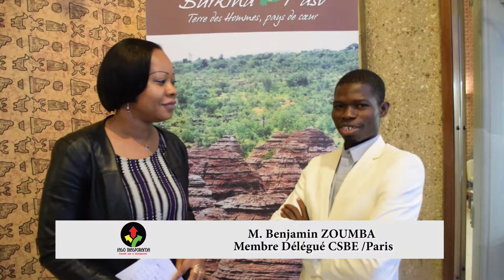Compte rendu du Forum des Burkinabès de l'Exterieur Tenu à Ouagadougou